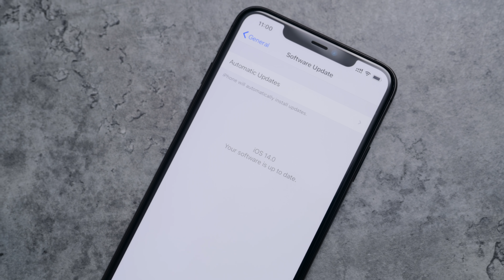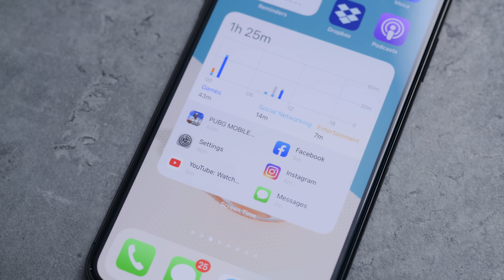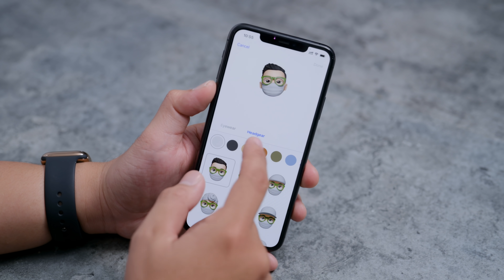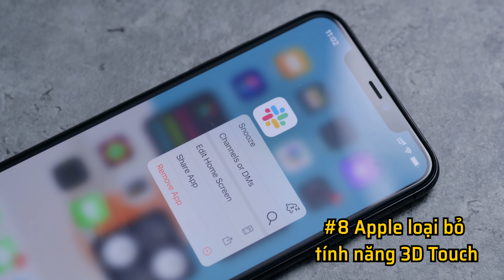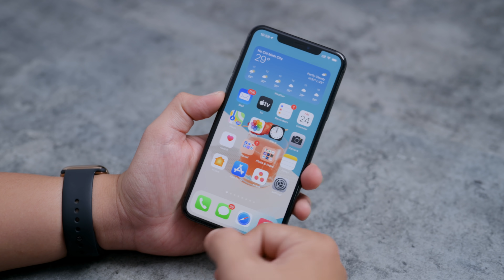iOS 14 Beta 3 có gì thay đổi?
iOS 14 beta 3 tiếp tục có một số thay đổi nhỏ đáng chú ý để dần hoàn thiện bản iOS 14 hơn, Apple vẫn tập trung vào Widgets, cũng như thay đổi về icon app,… mình xin liệt kê toàn bộ thay đổi mới trên phiên bản này.